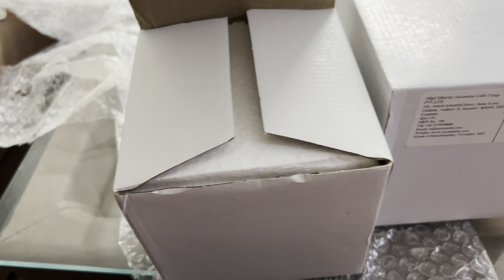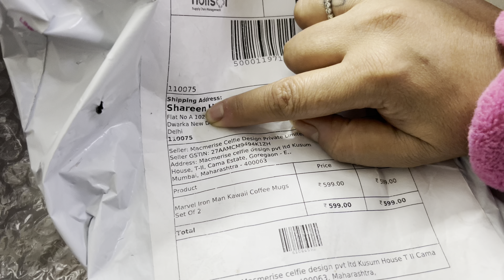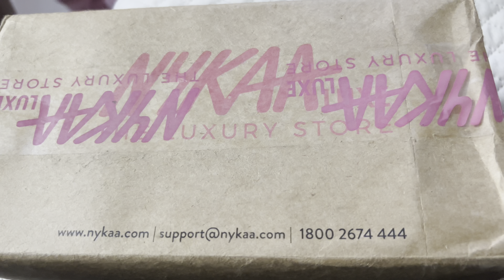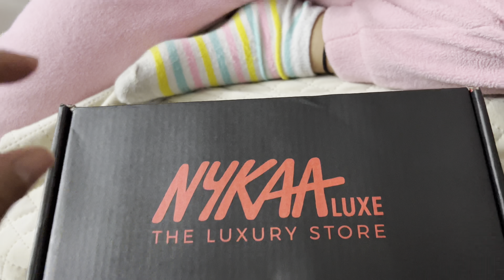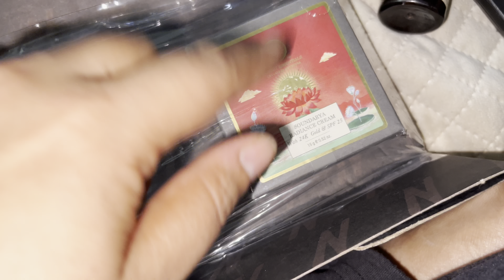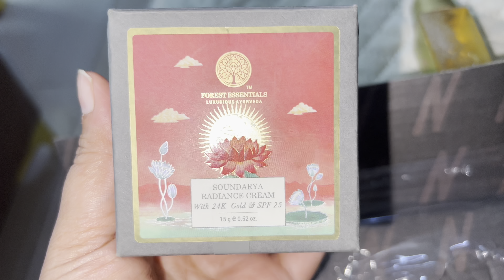Maine socha aaj mere saath fraud ho gya || 4 December 2022